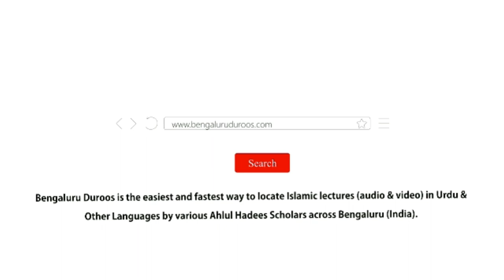Jumu'ah Khutbah | Achchi Sohbat Ke Fawaid by Shaykh Hafiz Abdul Haseeb Madani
Jumuah Khutbah held on 9th Dec 2022 by Shaykh Hafiz Abdul Haseeb Umari Madani @ Jumu'ah Masjid, Hoskote

Topic: Achchi Sohbat Ke Fawaid

٠٠٠٠٠٠٠٠٠٠٠٠٠٠٠٠٠٠٠٠٠٠٠٠٠٠٠٠٠٠٠٠٠٠٠٠٠٠٠٠